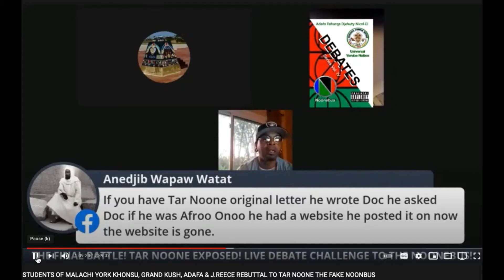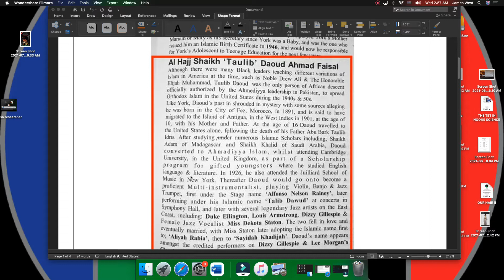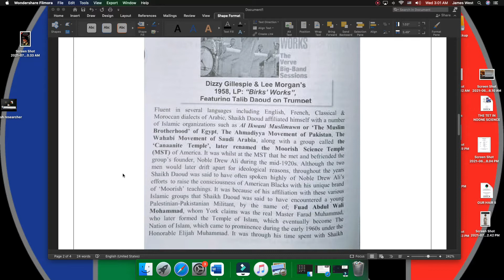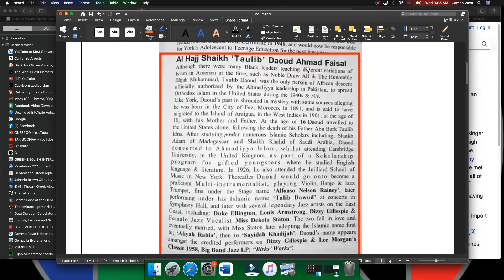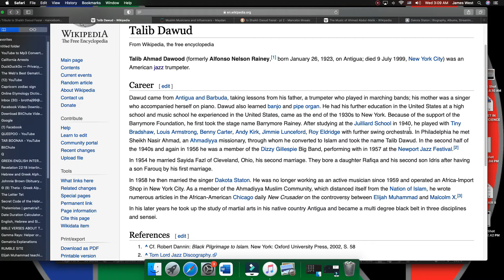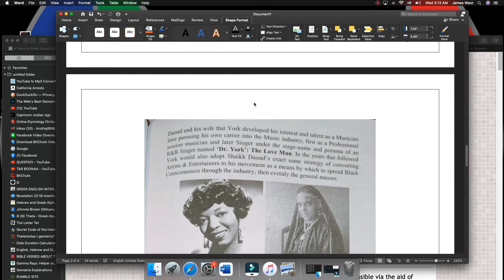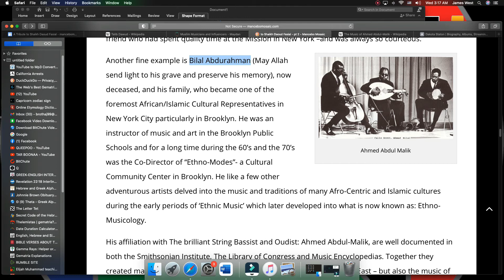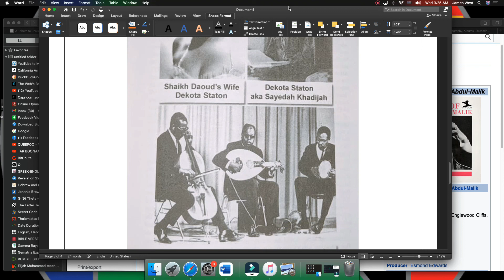WHY DOES ADAFA KEEP LYING ON SHEIKH DAOUD? PT 2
YOU SHOULD BE SUED